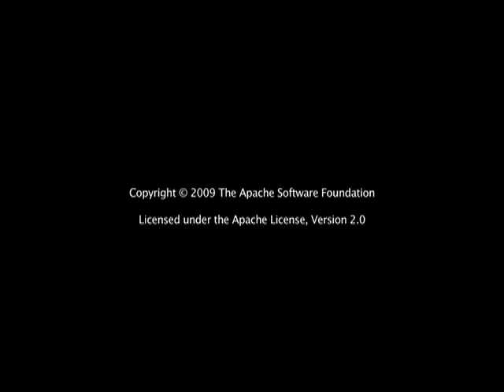Timo Rantalaiho on becoming active in the Apache community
Apache enthusiast Timo Rantalaiho explains how The Apache Way helped him evolve from power user to ASF Committer on the Apache Wicket project.